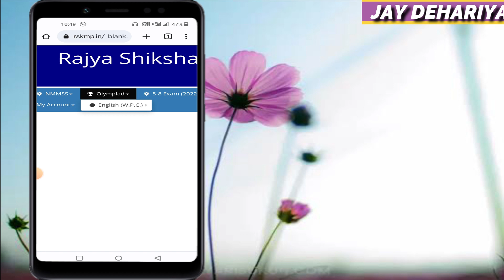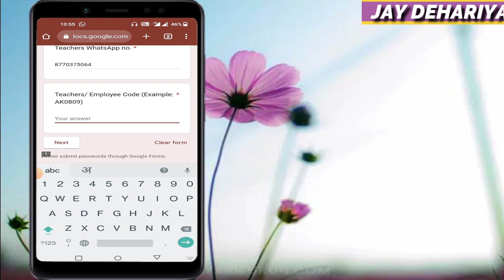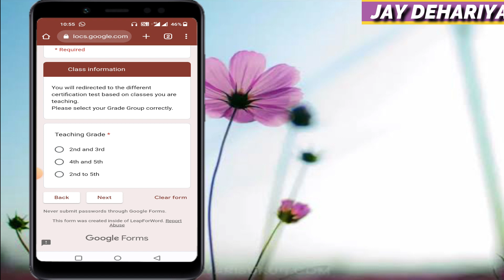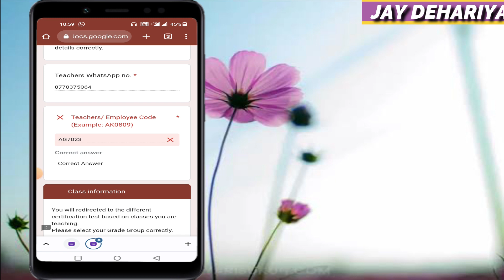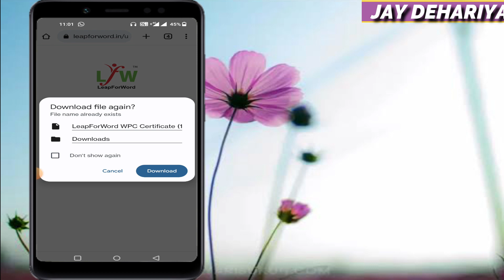English (W.P.C.) Certificate kese download kare || Word power championship || Certification Test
नमस्ते अधिकारी जी,

❇️आशा करते हैं आपको आपके जिला अधिकारियों से यह सूचना प्राप्त हुई होगी की,🙏

🔆धनराजू सिर के निर्देश अनुसार, प्रत्येक क्लस्टर के शिक्षकों की कुल संख्या में से 50% शिक्षक, WPC के लिए पंजीकृत होने चाहिए और उन में से 50% शिक्षकों ने सर्टिफिकेशन टेस्ट पूर्ण की हुई हो।🔆

❇️कृपया अपने सभी CRC और BRC को यह संदेश अग्रेषित करें|

👆🏻Certificate download link.
❇️ आपके सहायता के लिए,  डैशबोर्ड लिंक साझा की जा रही है, डैशबोर्ड माध्यम से आप  क्लस्टर का ⭕LIVE STATUS⭕जान सकते हैं।

❇️ आपको अगले 3 दिन दैनिक आधार पर क्लस्टर के अपडेटेड नंबर भेजे जाएंगे ताकि आप उनके प्रदर्शन को ट्रैक कर सकें।📊👍

धन्यवाद🙏